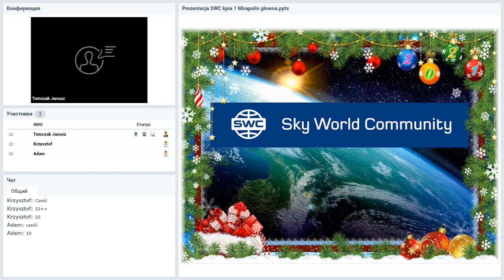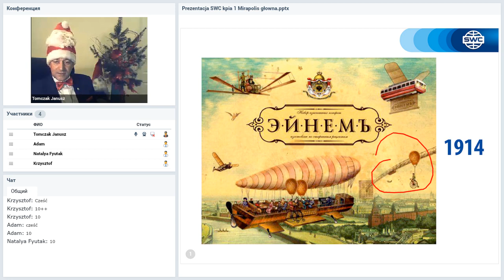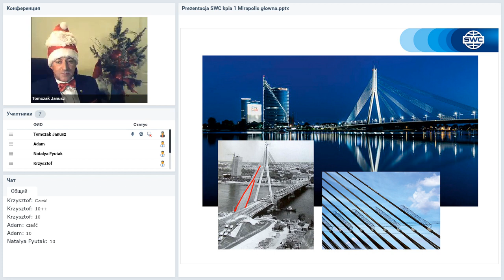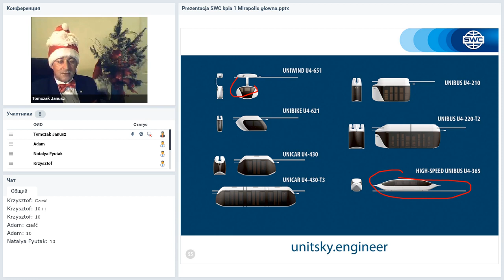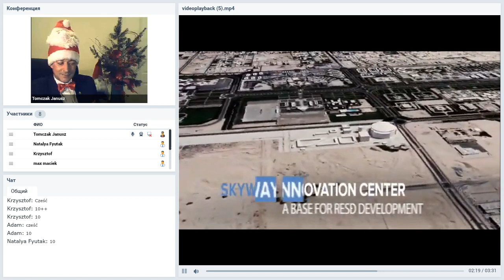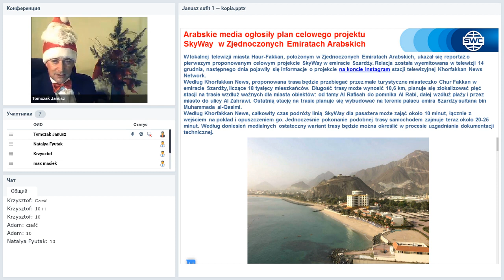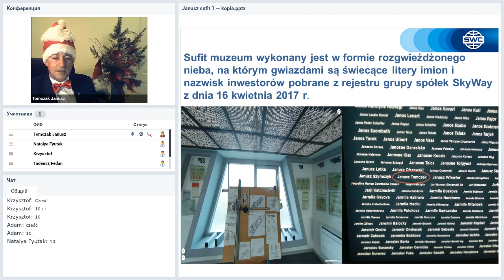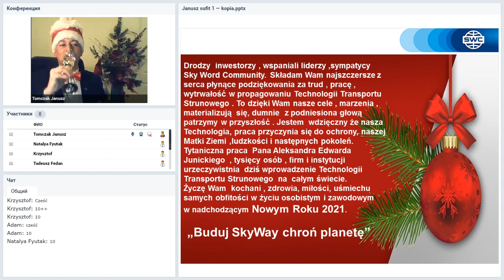Вебинар от 21.12.2020. Presentation of the technology. Польша.